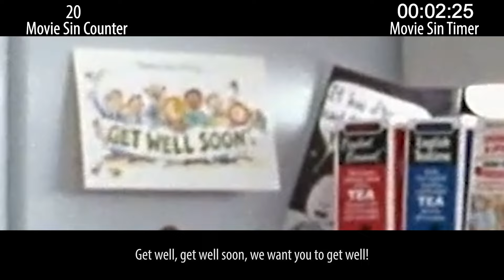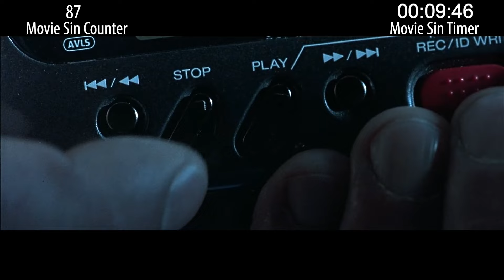Everything Wrong With True Lies in 17 Minutes or Less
True Lies is a big action adventure from the '90s that has dancing, harrier jets, fake art, and some marital issues. Oh, and sins. Lots and lots of sins.

Thursday: Action sins from the aughts.